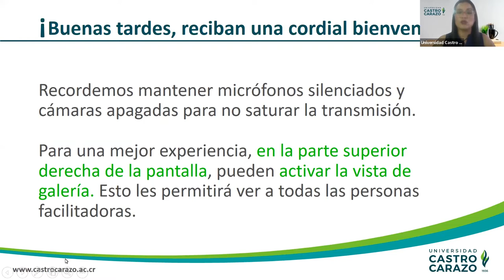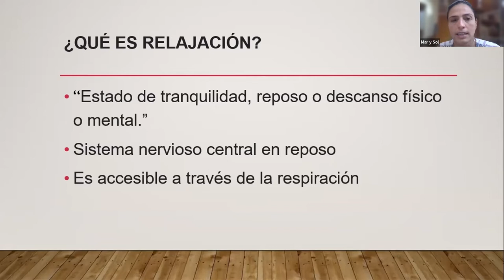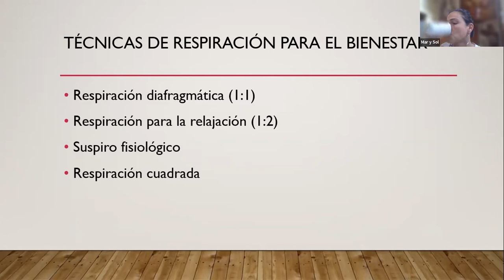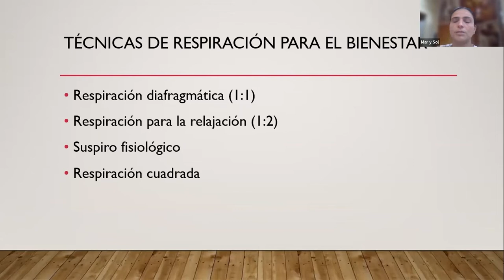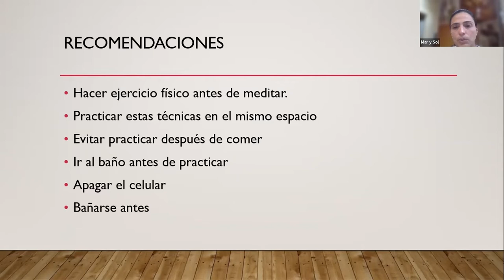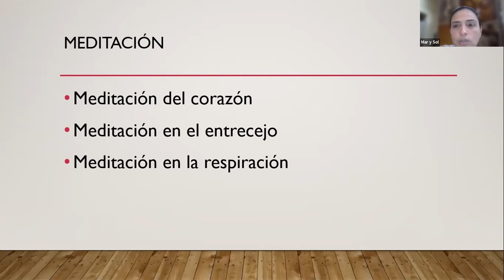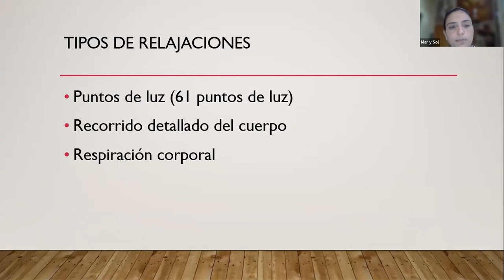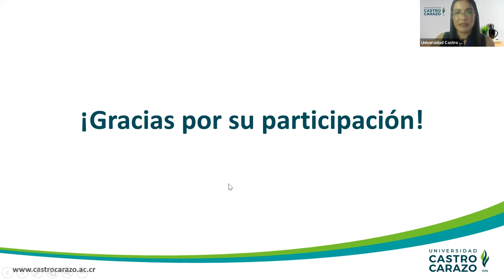Meditación y relajación: un encuentro para el bienestar personal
En este espacio compartimos y practicamos técnicas para relajación, respiración, y meditación.